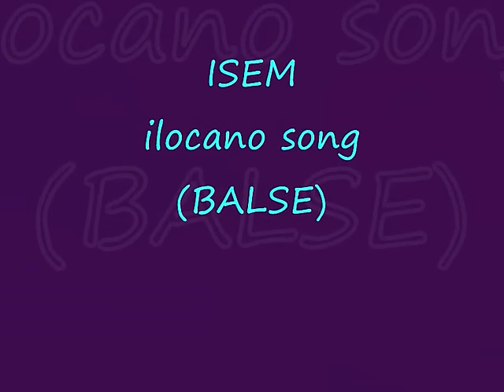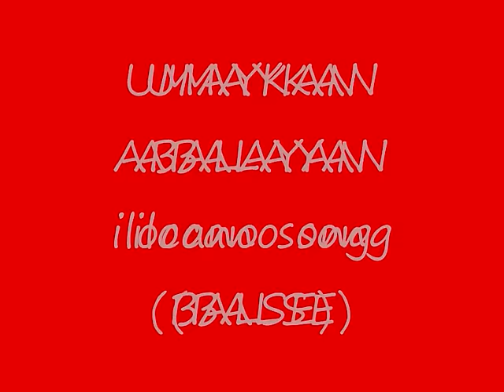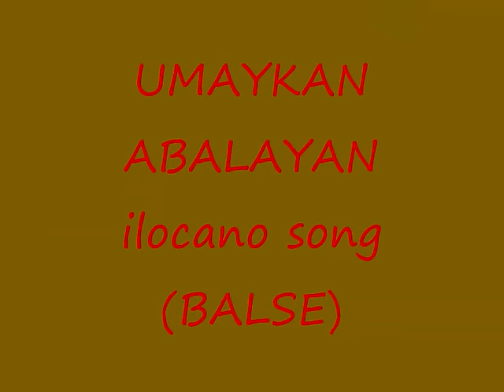isem - ilocano song(balse)medley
youtube ilocano song